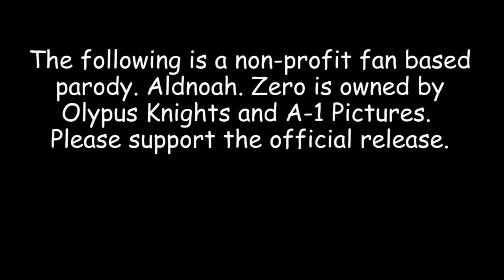Aldnoah.Zero.Signer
A fan based parody of a parodist.

Featuring:
mattroks101 - All of the girls
eagle8burger - All of the guys